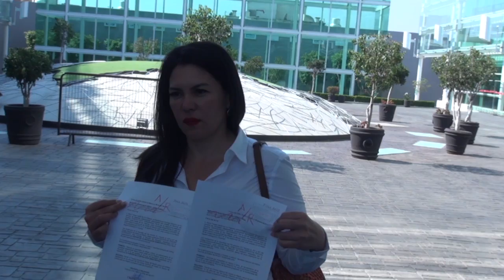Opinión Disfruta lo mejor del Bestiario, mira el video que preparamos para ti.